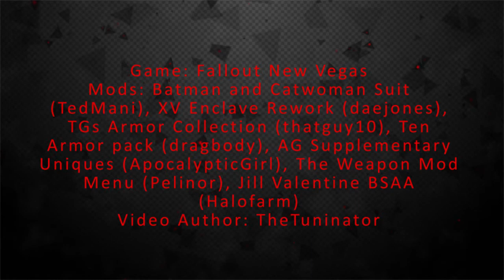Addons Mods HD